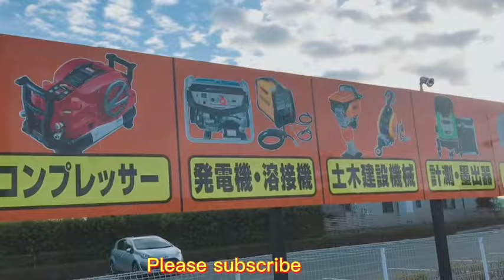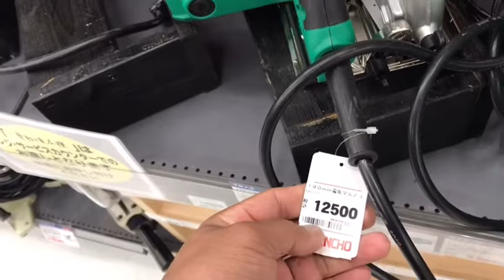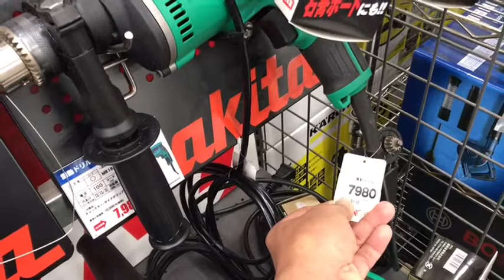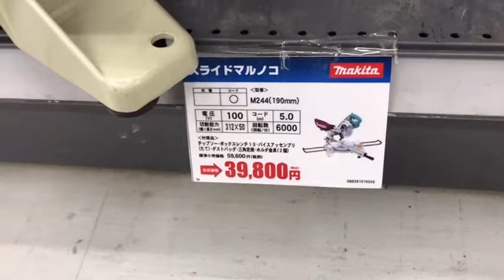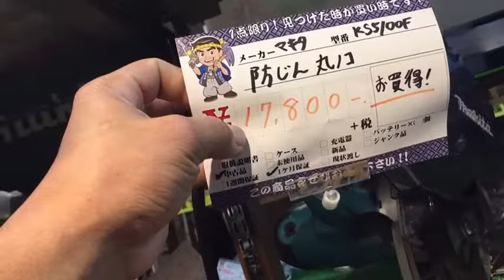MAGKANU NGA BA? ORIGINAL AT BAGO NA MAKITA BRAND POWER TOOLS DITO SA JAPAN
Ito po ay about sa presyo ng Mga branded na makita tools